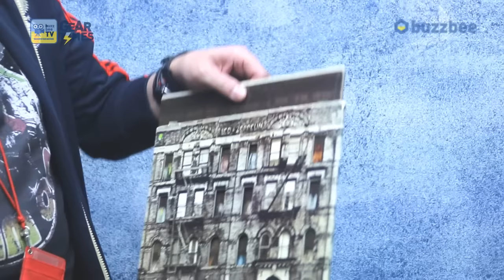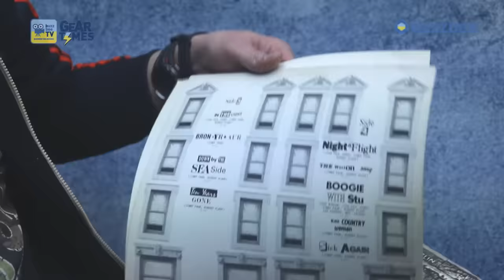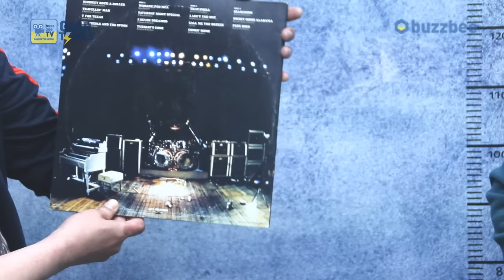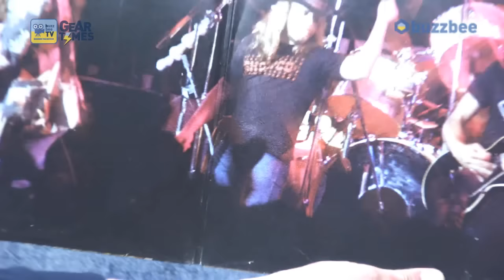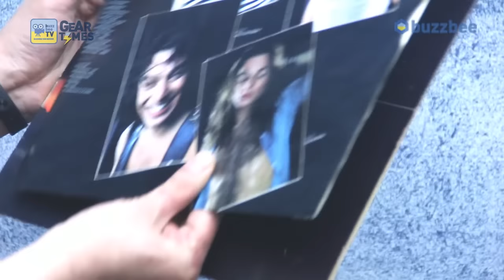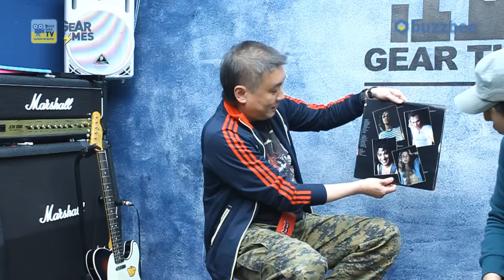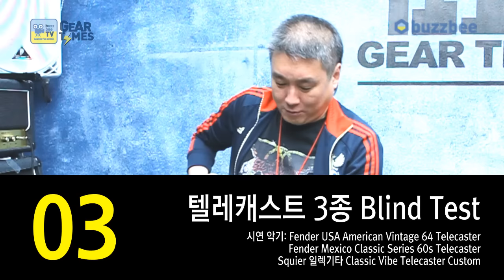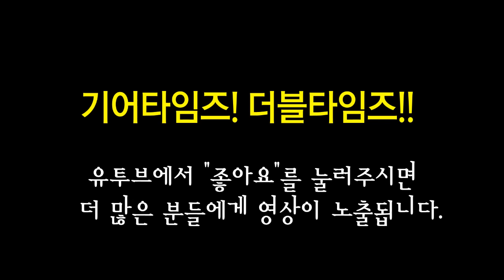스콰이어 Squier 일렉기타 Classic Vibe Telecaster Custom